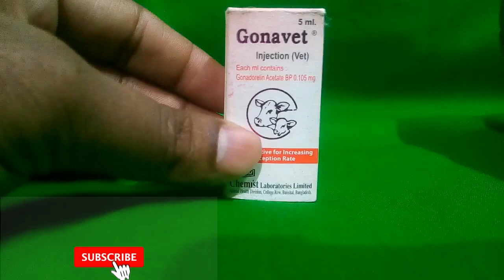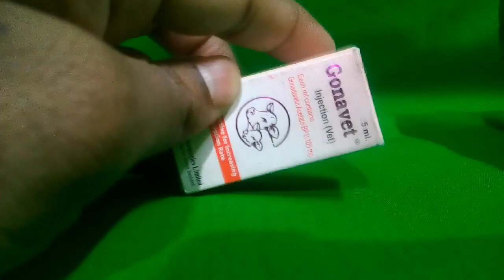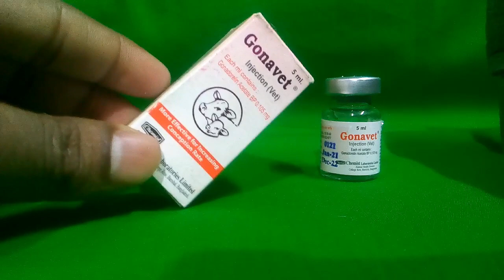When and how to give Gonavet injection | Functions and uses of gonadotropin injection | Cow Farm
Study And Tips Master is one of the popular tech-based YouTube channels in Bangladesh. Bringing you quality tech tutorials, tips & tricks and gadget reviews in Bengali.